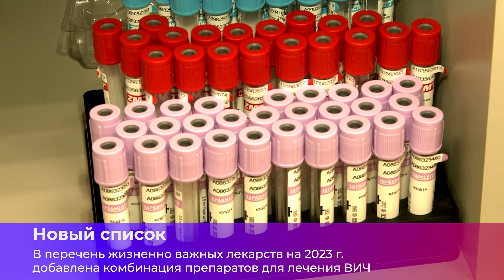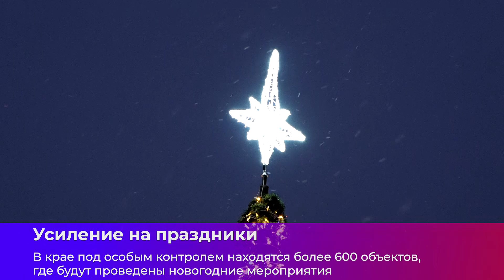Коротко о главном_30.12.2022_СольТВ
Пермский край по итогам 2022 года находится на 8 месте по результатам проведения акции «Туристический кешбэк», и на 4 по детскому кешбэку. Об этом и не только наш пятничный краткий обзор новостей.